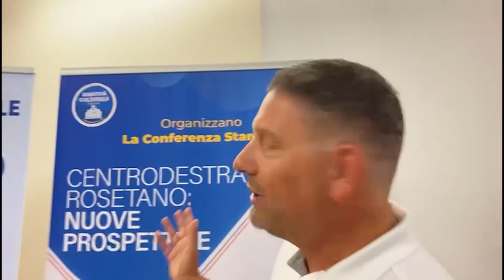Roseto | Patto tra Recchiuti e Di Marco per le future amministrative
| SUPER J |

Contatti Redazione:
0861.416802